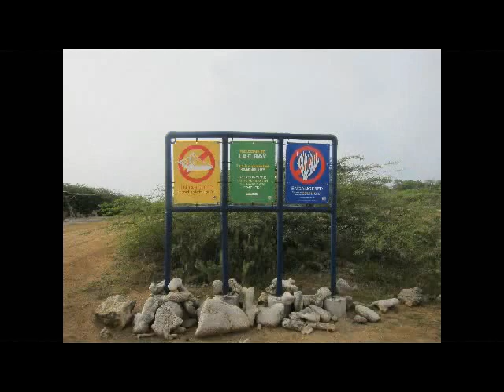Scuba Diver Girls Have Fun in the Mangroves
The girls go out with the Mangrove Information Center for a fun Kayak/Snorkel in the Lac Bay Mangrove Forest in Bonaire's national park system.